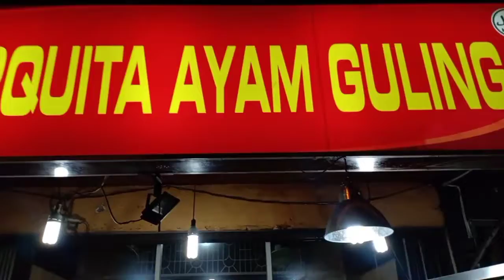MUKBANG INDONESIAN FOOD : Ayam Guling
Nama Makanan : Ayam Guling
Jenis Makanan : Indonesian Food
Khas Makanan : Medan
Lokasi : Ayam Guling Marquita, Jalan Setia Budi Medan
Rate : 8 / 10
Harga : Rp.20.000
Ceramah : Pemenang Sejati
Credits : Fudin Pang

LOVE WITHOUT END